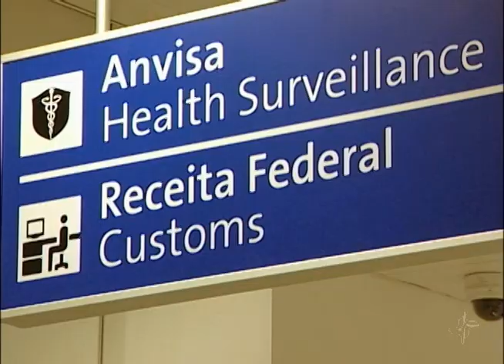Prótese de joelho não precisa de registro na Anvisa para entrar no Brasil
De São Paulo, a repórter Letícia Lagoa conta a história de um homem que perdeu uma perna em um acidente, mas ganhou uma prótese de uma instituição no Canadá. Anos depois, parte do aparelho mecânico precisou passar por manutenção no exterior. Quando tudo parecia resolvido veio a surpresa: a prótese ficou retida na alfândega do aeroporto de Campinas por falta de um registro da Agência Nacional de Vigilância Sanitária. No Tribunal Regional Federal da 3ª Região, a exigência foi derrubada. O entendimento é que a prótese é de uso pessoal e não pode ser comparada a medicações que necessitam de autorização da Anvisa.